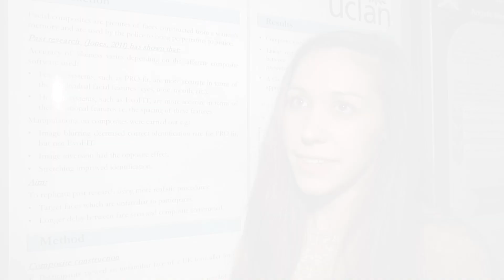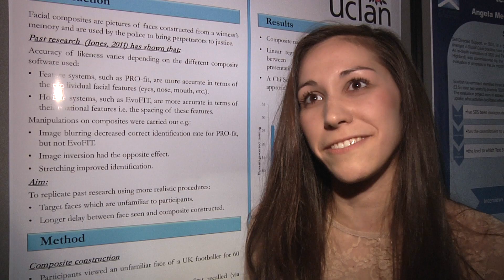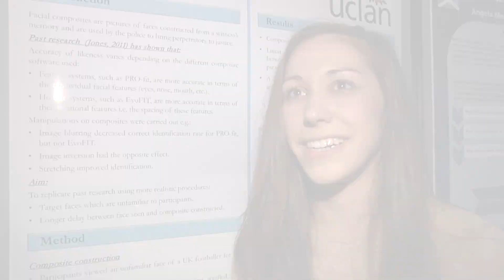Cristina Fodarella - URIS 2012 - UCLan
Cristina Fodarella from the School of Psychology, talks about her project, 'Accuracy of relational and feature information in facial-composite images', at the 2012 Undergraduate Research Internship Scheme Poster Event, at the University of Central Lancashire.
Students, who were drawn from 14 Schools across the University, spent up to 10 weeks working on a wide variety of academic projects, which covered the arts, sciences, health and business.

The Scheme is co-ordinated by UCLan's Centre for Research-informed Teaching and funded by HEFCE.

The undergraduate research initiative plays a leading role in the work of UCLan's Centre for Research-Informed Teaching.